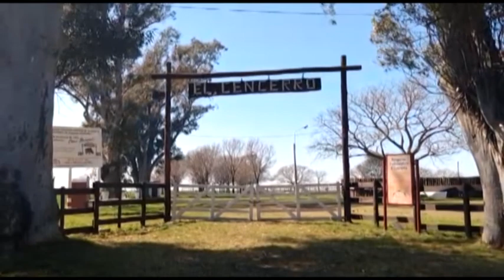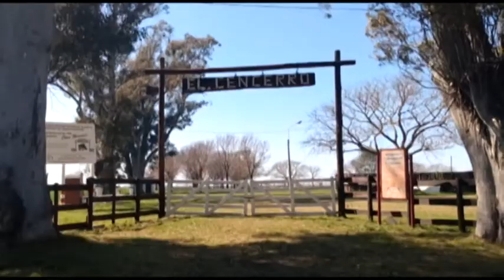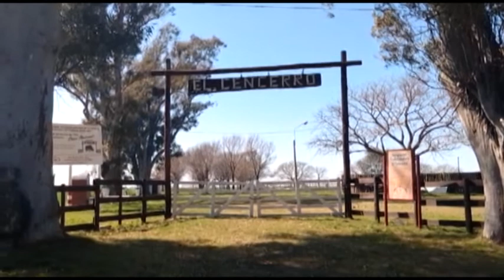EL CENCERRO - LUCAS CARRIZO - GRAN DOMA Y JINETEADA ESTE FIN DE SEMANA